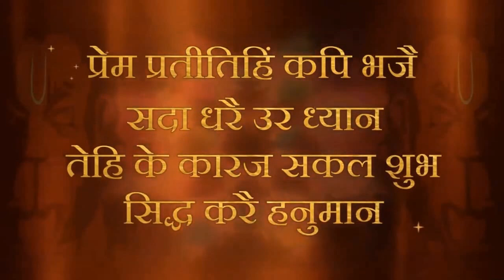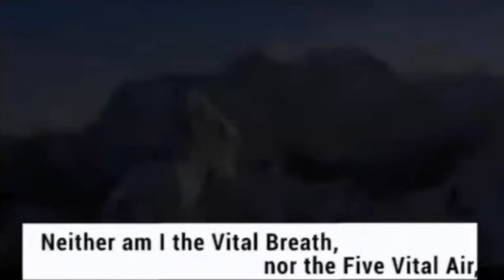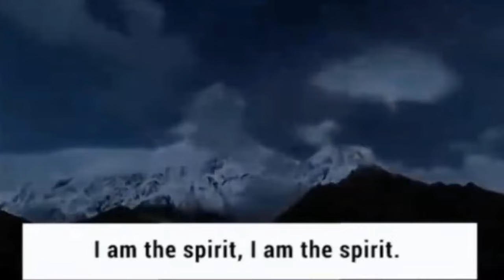Atma bankar Sakshi bhav ko prapt karen | 14 Dec 2024